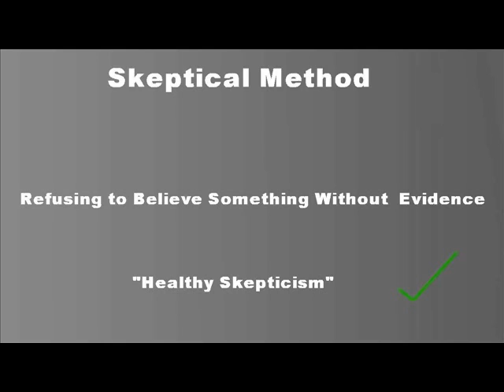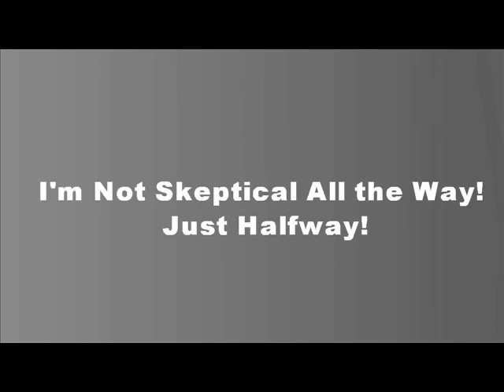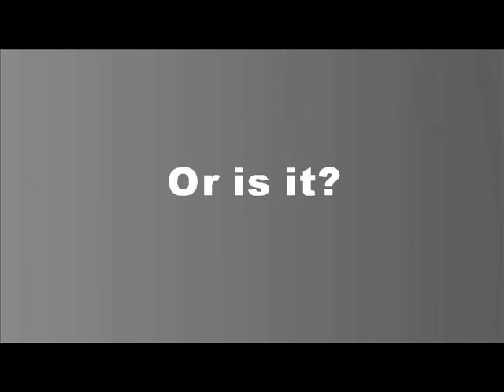What's Wrong With Skepticism?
There's quite a few people who say we need to doubt every conclusion we come across, and don't even need a reason to do so.  This is called Skepticism?  But is the philosophy of doubt really a reasonable one?